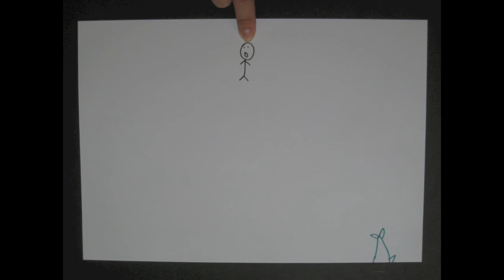Stressavaganza (Stop motion animation)